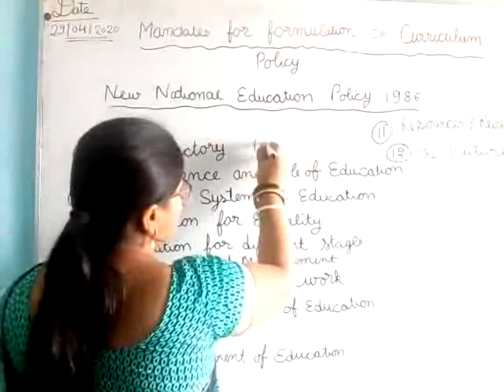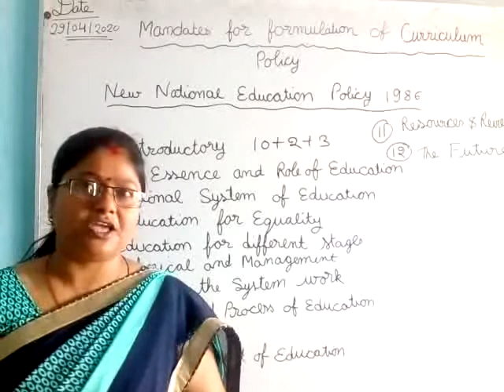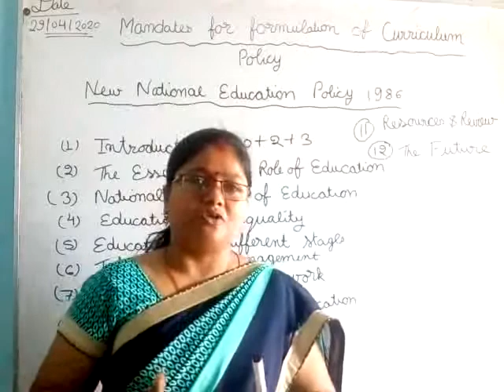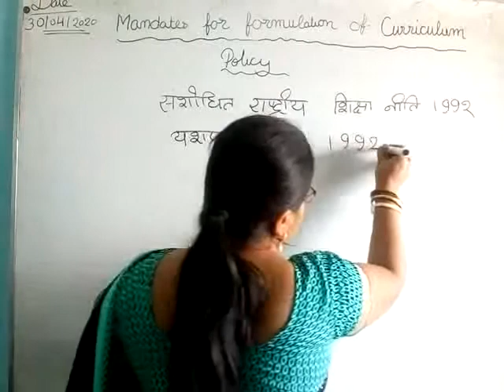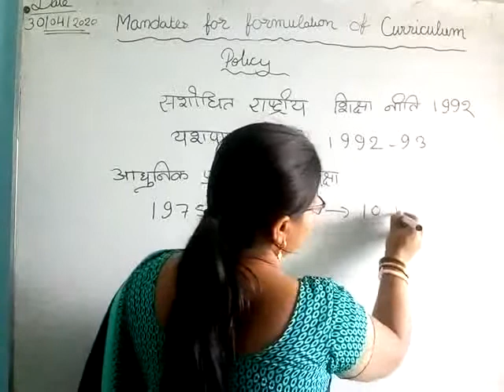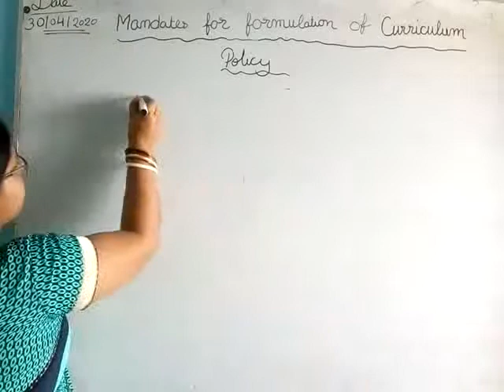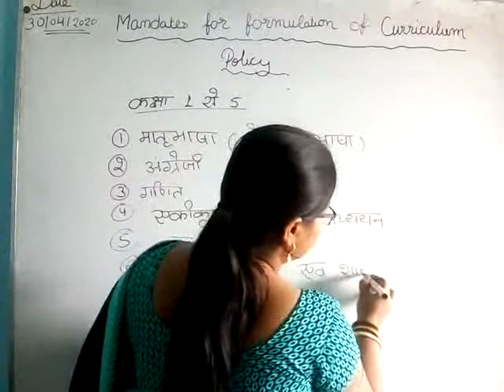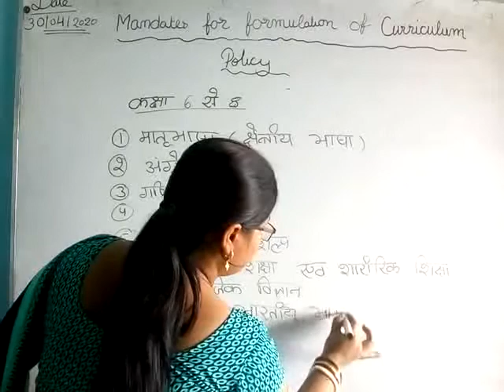Mandates for formulation of curriculum policy part -2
B.Ed.2nd semester Paper Vlll A Knowledge and curriculum unit lll